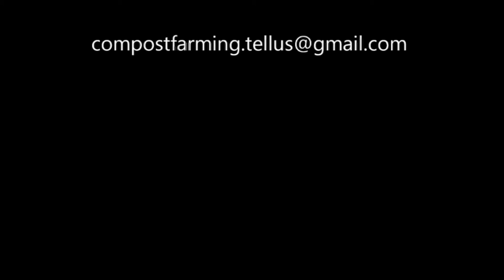Compost Farming Tellus Volume 1 - Winter in the Alentego